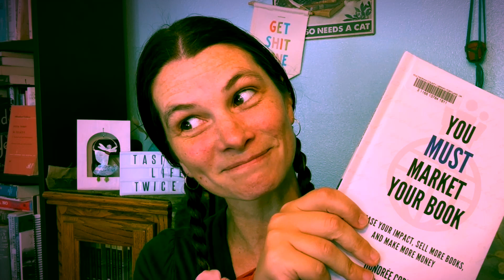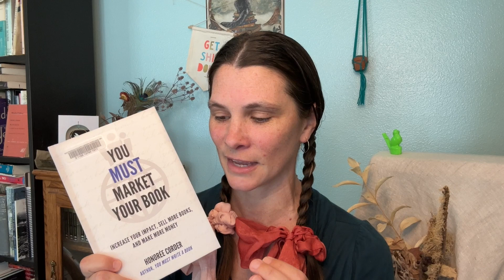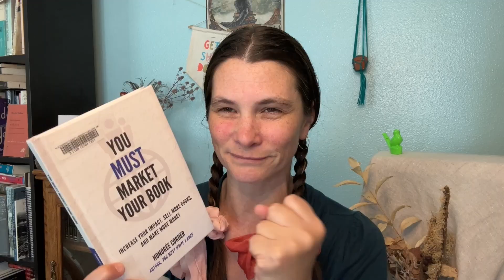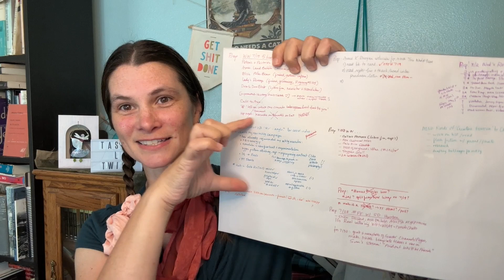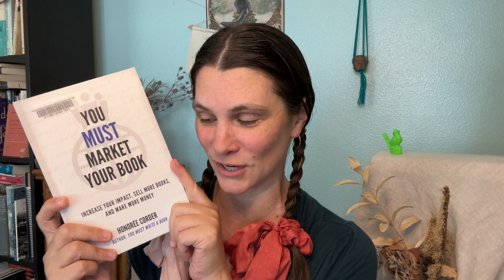Guess Who Needed a Book Marketing Pivot--This Girl 📚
It's time for a bookreview, but wait! Not THAT kind of review! Listen in to hear some of my new bookmarketing efforts, as well as a teaser for my big August surprise... all because my marketing mastermind friends forced me to read this book! You can nab a copy from your library or purchase This collaboration couldn't have happened without mastermind buddies

I'm Margaret, a historical fiction (and fantasy sometimes!) writer, using this Booktube channel to connect with readers, writers, and other lovers of words (and tea!). There will be cat cameos, books you've never heard of, and positive community vibes. Welcome. 🌈

2 places you can find my most recent work: 👀
HALF-HUMAN HEROES: an Authortuber Anthology!

YOU LIKE HISTORICAL FICTION & FANTASY???

✴️ Libro.FM for indie-supporting audiobooks! (ref code lfm75562)
✴️ Streamyard for livestreaming ease! (ref code 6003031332)
✴️ Bookshop for BUYING ALL THE BOOKS!